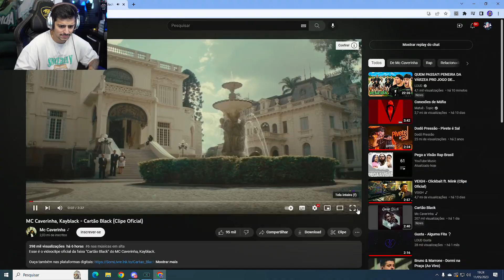LOUD CORINGA REAGINDO MC Caverinha, Kayblack - Cartão Black (Clipe Oficial)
OVOTZ , SAMURAI E SPK NOVO CONTRATADO DA FRANÇA!

⬇OS BRABO DO GTA RP⬇

CIDADE ALTARP
cidade alta rp